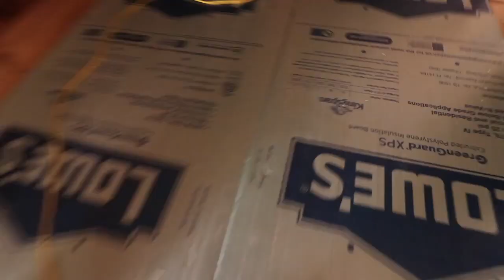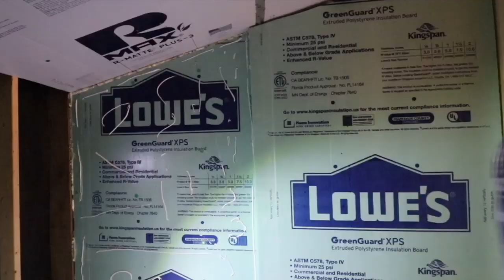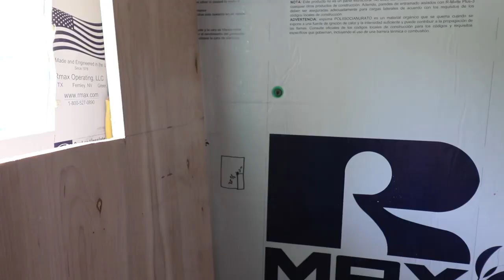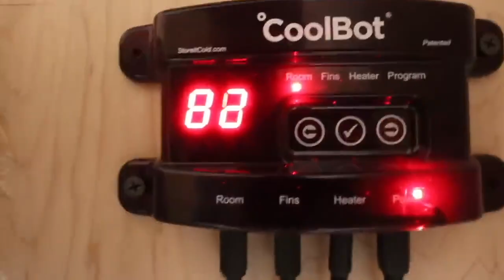EPIC Walk In Cooler BUILD (start to finish) 30 Day Timelapse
Full time-lapse build of the walk in cooler that I built for @theJustinRhodesShow